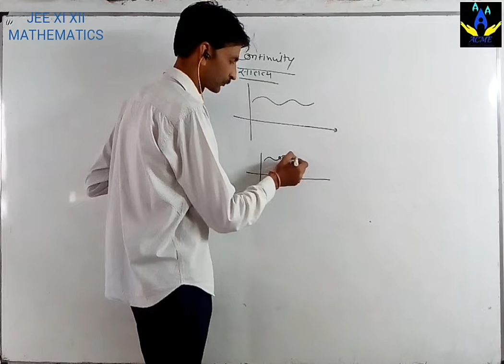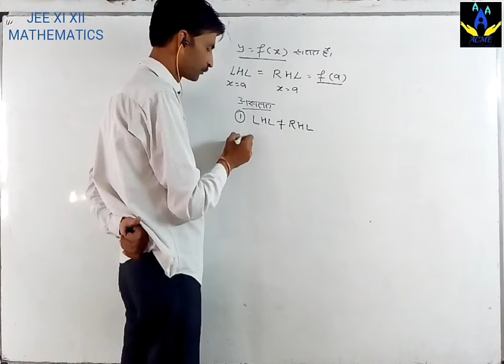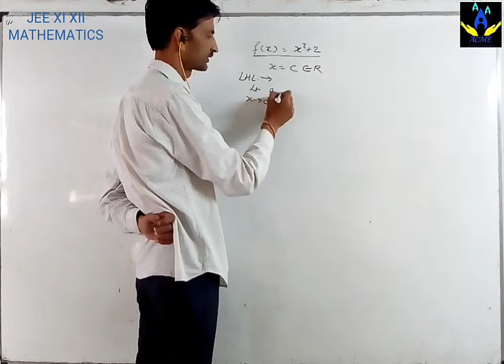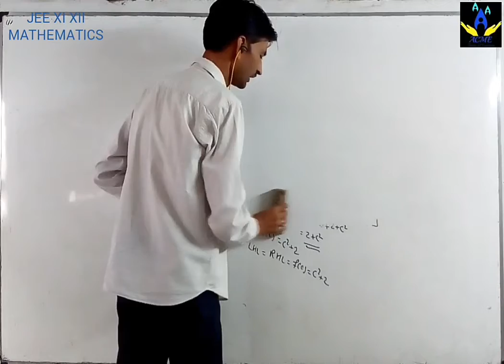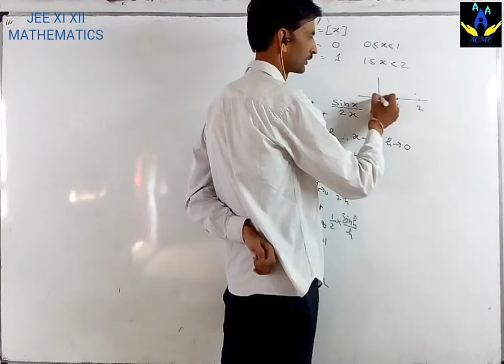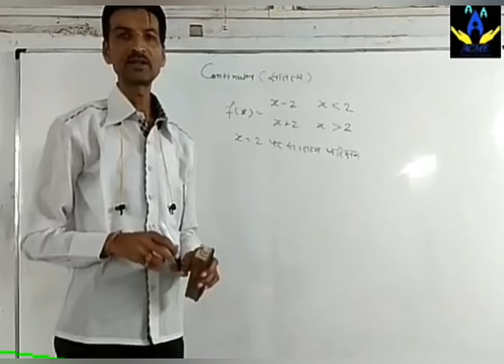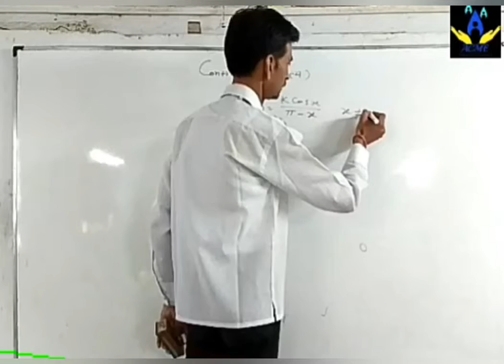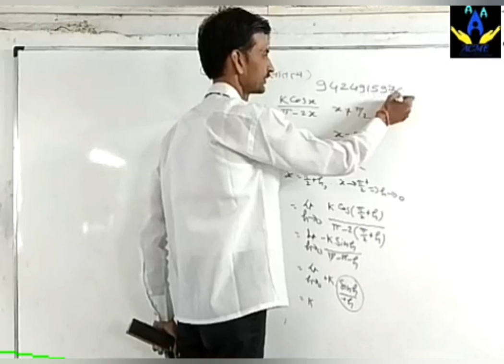Continuity class 12Maths । mathematics । NCERT । MANOJ BHAIYA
Hello Students

We are team ACME. from ACME-TOWER OF EDUCATION BHIKANGOAN

Friends we are here to provide a wonderful experience of studies on an online plateform,that is YOUTUBE.

        In this video मनोज भैया has discussed about continuity.

OUT OTHER LINKS:-

                ACME, education